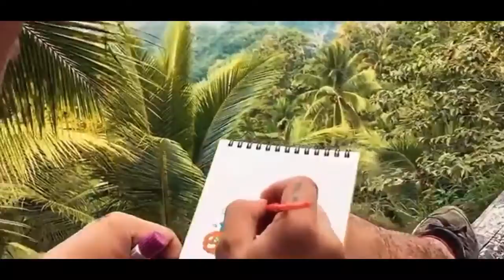Doodle Art adventure @ Mt. Agad-agad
First doodle art adventure for year 2020
Mt. Agad-Agad located @ Iligan City